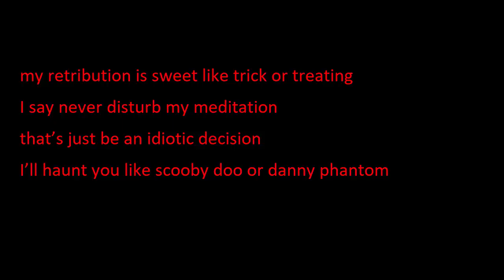RAM isolation OZRAPHQ GETYABARSOUT CONTEST ENTRY Lyric video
That time again contest time with OZ RAP HQ
here is its lyric video
just some dope bars I wrote and recorded in a few hours to a fire beat by uncool Sam.
My entry to the getyabarsout competition currently being hosted by OZ RAP HQ. Big ups for the comp, be sure to check out their socials

Mp3 and lyrics coming very soon comment if want lyrics

Spotify Artist Account  stop by for some support